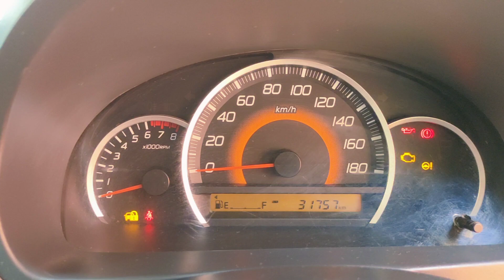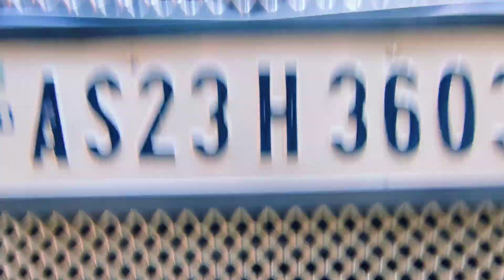13 Years Old Wagon R, Look like a New Car || Have a Look || For Sale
Maruti Suzuki Wagon R Vxi 2010

For Sale. Call...8471859222

Secondhand Car

Used Cars

Secondhand Gari